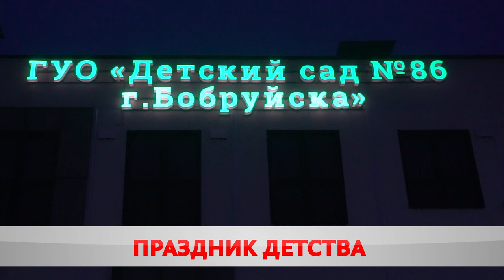Фейерверк эмоций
В Бобруйске открыли современный детский сад.